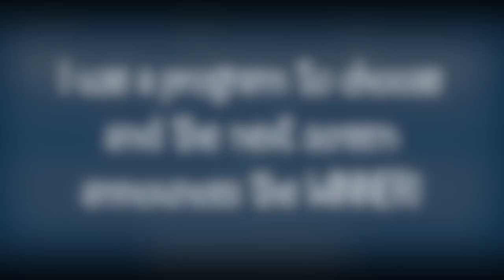W I N N E R : Summerville Quilt Kit featuring Bonnie & Camille Fat Quarter Bundle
Congratulations Theresa Morgan!

     Address:  Yvette Niesel
                       554 Boston Post Road #137